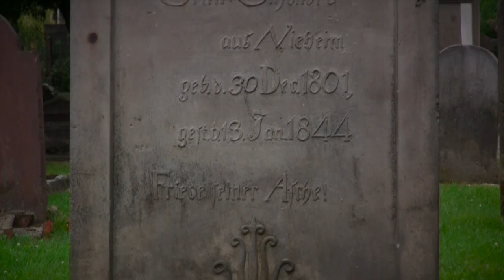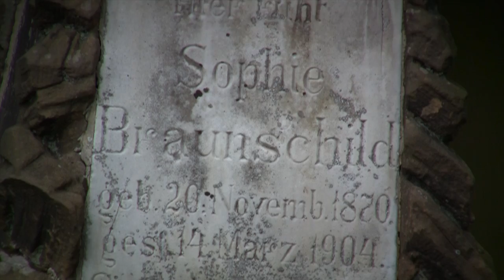"Haus der Ewigkeit" בית קברות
„Haus der Ewigkeit"
Impression of a Jewish cemetery in Nieheim (Germany).

A Jewish cemetery is a cemetery where members of the Jewish faith are buried in keeping with Jewish tradition. Known in Hebrew as "house of eternity," the land of the cemetery is considered holy and a special consecration ceremony takes place on its inauguration.

The video was shot using a Canon HF S100 camera, WD-H58 wide converter. Editing with Final Cut Pro X. Sound / foley effects from Pro Sound Effects library. Some color corrections applied to make scenes 'darker'.